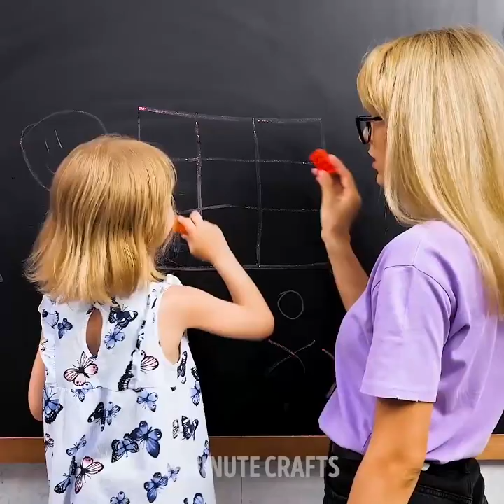53 NAPRAWDĘ PIĘKNE TECHNIKI RYSUNKOWE